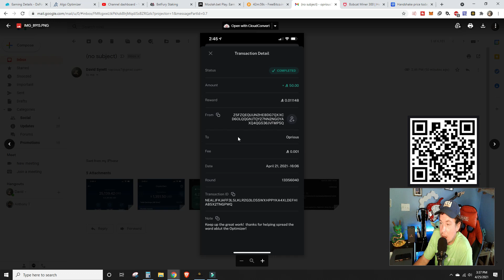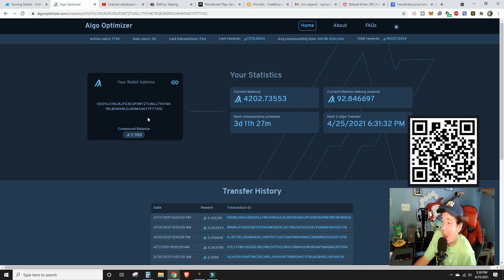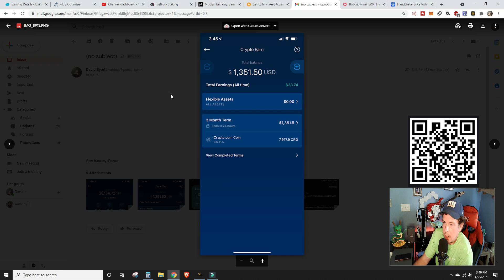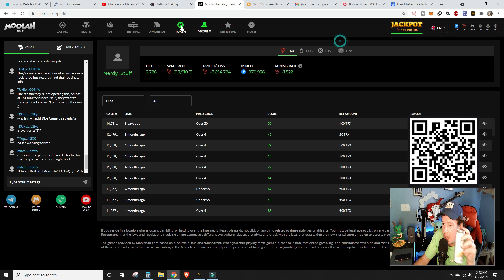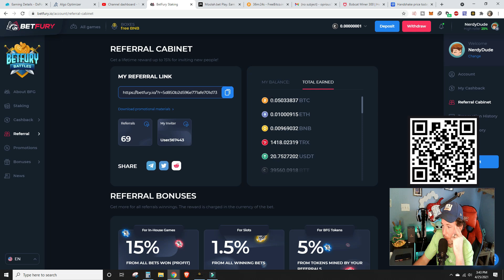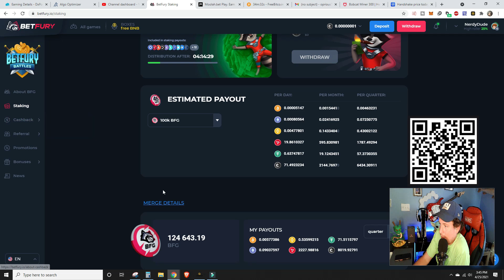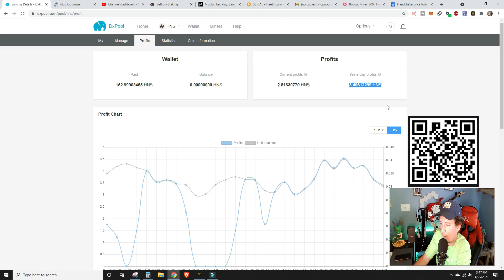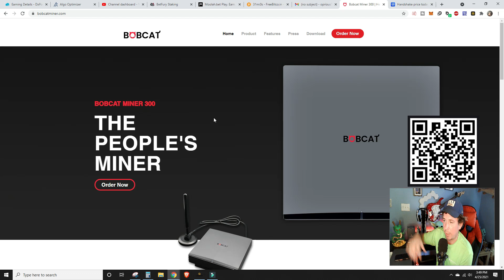Algorand - The best investment to make now?? And other top paying platforms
There's lots of crypto platforms out there to invest in and throw your hard earn bitcoin at! Here are some of the stuff I've been involved in during my 4 years of Crypt investing.

to sign up for Crypto.com and we both get $25 USD :)

BTC - 18yi1qA4eB6vEmdy3mfHK8Hr5Kzs38tH65
TRX - TUCfMxZ72ZUPfhm5pRAX23tiQX6SzMzm5S
ETH - 0xfc2C05bB7262F523dF27a04F87fA83D6A63DFcec

***Please consider joining me on my other Content Creating platforms!